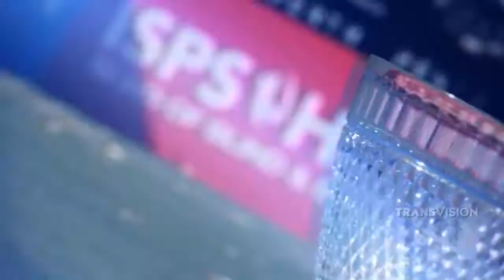ISPS Handa World Super 6 Perth, Golf Channel - TransVision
Golf Channel - TransVision
ISPS Handa World Super 6 Perth
16-19 February 2017
Lake Karrinyup Country Club, Perth, Western Australia

Member get member TransVision
Registrasi di